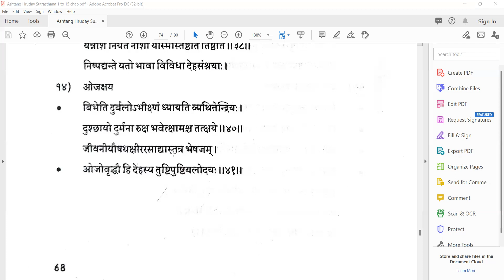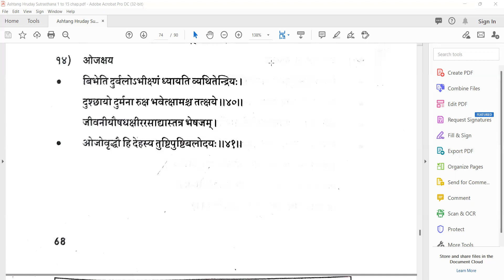Ashtanga Hridaya l Ashtanga Hridaya Sutrasthana Part 24 l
@Ayurveda Academy
Learn Ashtang Hriday
Hey! Checkout this amazing course *Learn Ashtanga  Hridayam* by Ayurveda Academy.
Ashtanga Hridaya l Ashtanga Hridaya Sutrasthana l # Marathi -Part 24